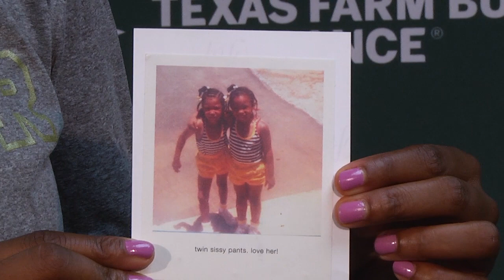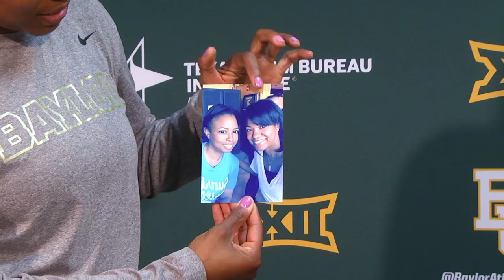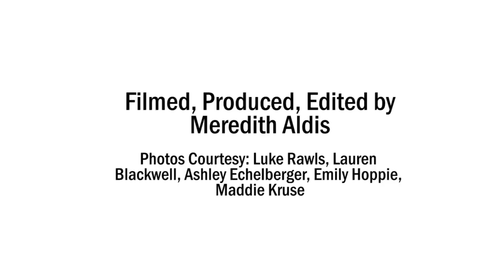Twins fill the Athletic Department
Meredith Aldis | Broadcast Intern

There are 500 athletes in the Baylor Athletics Department and there are dozens who are twins. Most of them believe that their twin is what drove them to be as competitive as they are.

"Most people don't know, but the most competitive people are twins," said Blake Rawls, senior javeline thrower.

"My competitive nature came from having an older brother and a twin sister who was a minute older than me, so I was always competitive from the beginning," said Toyelle Wilson, Assistant Basketball Coach.

Some grew up playing the same sports and played similar positions.

"As far as athletics we did everything. We played the same position in football," said Blake Rawls.

Some had completely different styles and roles as athletes.

"I was more tumbly and she was more long and clean lines and elegant and stuff" said Emily Hoppie, freshman Acrobatics and Tumbling team member.

Toyelle Wilson and her twin didn't even have a passion for the same sport. Toyelle loved playing basketball and only played Lacrosse to be with her sister.

"That wasn't my passion, I only did it to hang with her and see what she was doing," said Toyelle Wilson.

Blake and Luke liked to play games on people.

"In highschool it was pretty normal for Blake and I to be switching classes" said Luke Rawls, senior.

Toyelle Wilson on the other hand didn't test it.

"We're fraternal. She's an introvert, I'm an extrovert. She's quiet and reserved, I'm the one who has to help her introduce her to people and get out and be social-able. People think we're sisters, but they don't really think we're twins. You would never get tricked by us," said Toyelle Wilson.

Some don't see each other very often.

"We really only see each other when we go home," said Ashley Echelberger, junior Acrobatics and Tumbling team member.

Some are each other's closest companion.

"What's my favorite part about being a twin," asked Luke Rawls.
"You've got a companion, man," said Blake Rawls.

Some shared everything.

We shared some things. We fought over some things, but you know you always had someone who was in the same classroom, to wake up next to. We had twin beds and so it was pretty fun having a twin sister," said Toyelle Wilson.

Valid or not, they all had strong opinions on who was the better athlete.

"Well she wasn't as good as me in basketball," said Toyelle Wilson.

"Whenever we were little she was better than me, and then as we got older it was more of a tie. We always got first or second or we tied lots of the times," said Emily Hoppie.

Luke and Blake went back and forth arguing about who was the better athlete.

Perhaps the most incredible pairing of twins is on the Acrobatics and Tumbling team where 7 of the 40 team members are twins.